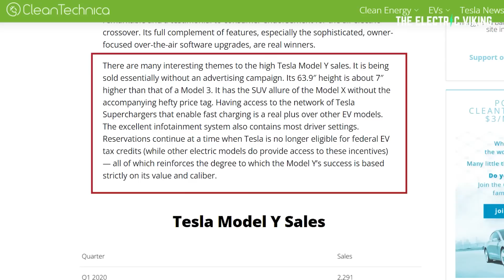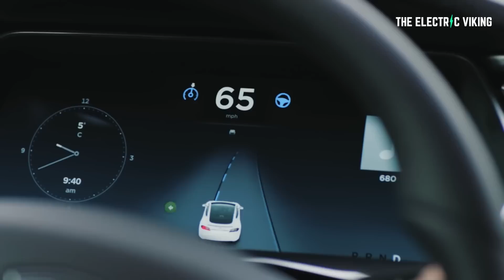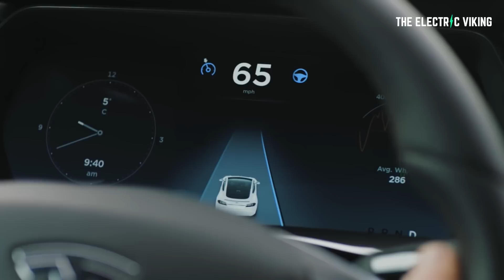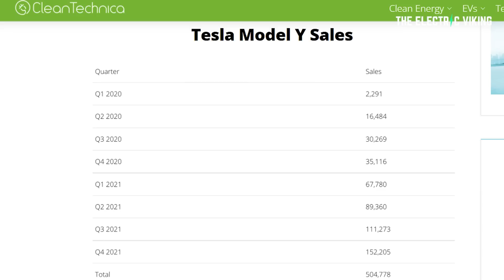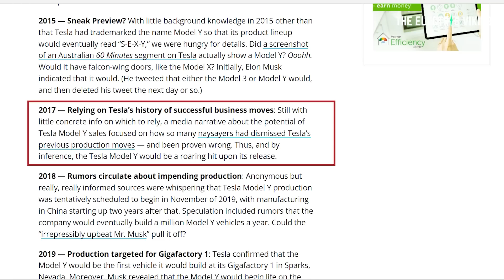How Tesla defied the NAYSAYERS to deliver 500K Model Y